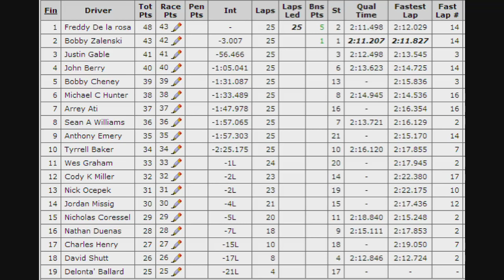NORC NASCAR iRacing Series at Road America: Season 1 | Race 5/20